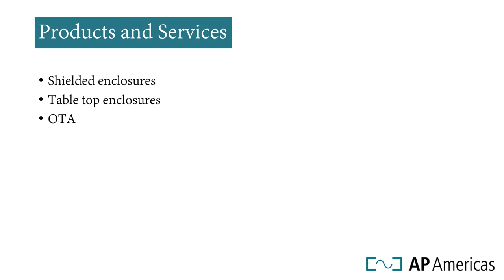AP Americas Chamber Solutions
AP Americas products and services for the Americas. Offering EMC; Microwave; Wireless; Antenna; Anechoic Absorber and RF Shielded Enclosure Solutions.